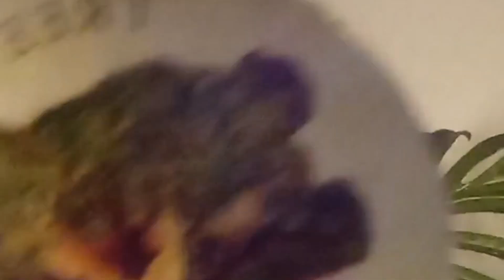CAPRICORN ♑ TEALEAF 🍂🍃MESSAGES 🧿❗️❗️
Hi it's eyezareader thanks for your support to the channel ♥️

Tealeaf Messages 🍃🍂

📲Shop your healing essentials or book your reading at eyezareader.godaddysites.com